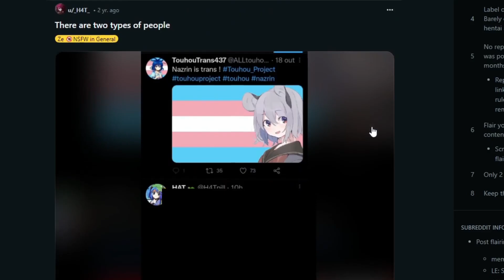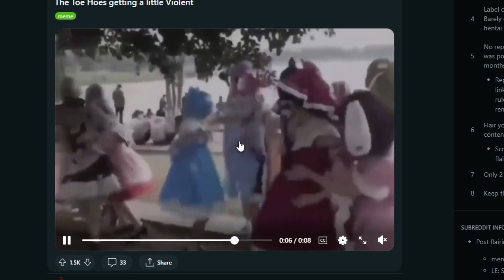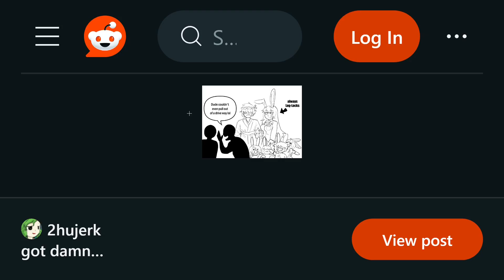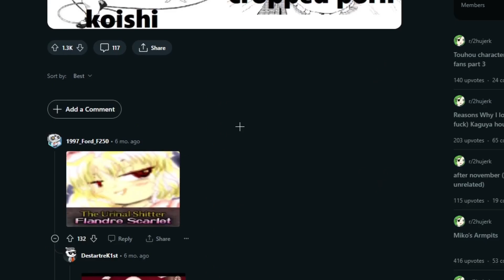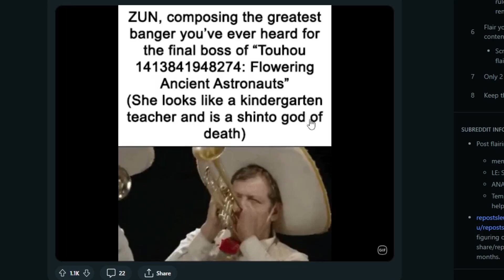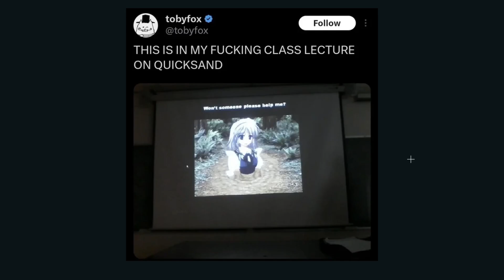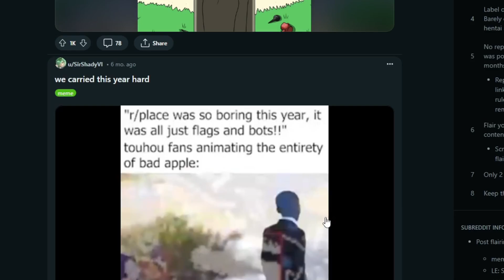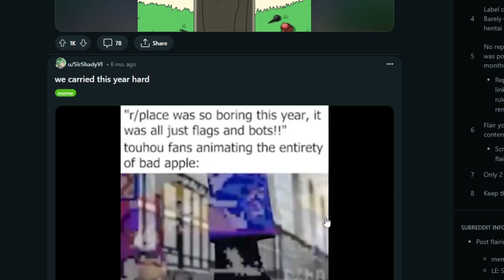The Touhou Reddit Rabbithole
I am never using reddit again